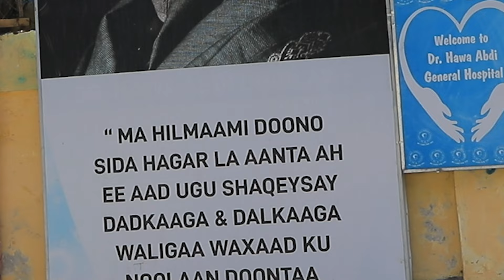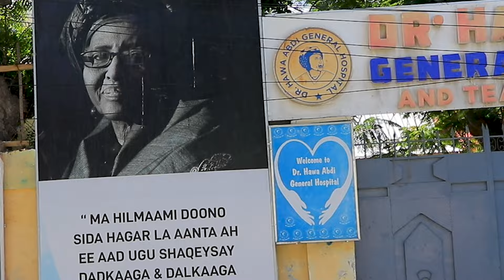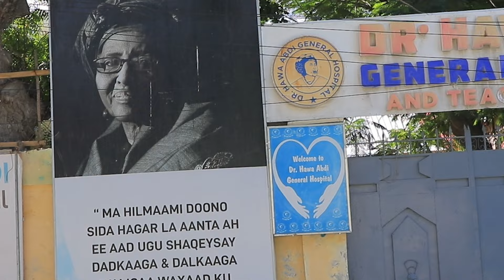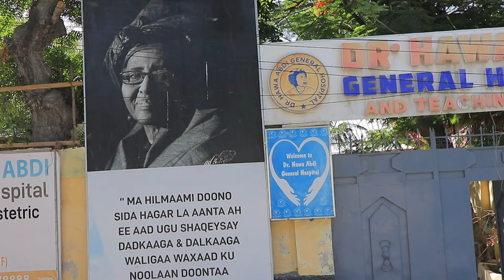Xusuusta doorkii daryeelka bulshada ee Dr. Xaawo Cabdi oo geeriyootay 4-sano ka hor maanta oo kale.